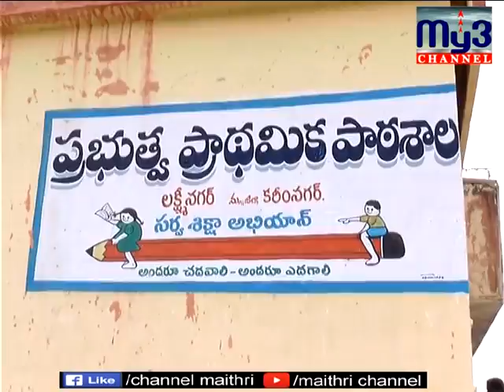ప్రభుత్వ పాఠశాలల విద్యార్థులకు షూస్, స్టేషనరీ పంపిణి చేసిన అశ్రిత సొసైటీ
my3 karimnagar news ప్రేవేటుకు ధీటుగా అన్నింటా తీర్చిదిద్దాలన్న సంకల్పంతో తాము వివిధ సేవా కార్యక్రమాలు చేపడుతున్నామని అశ్రిత సొసైటీ ప్రతినిధి ప్రపూర్ణ అన్నారు